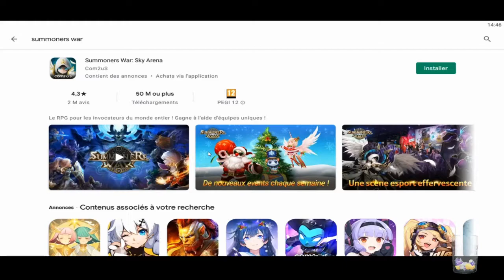🔴 TUTO GB10 2021 " NO FUSION , F2P " ✅